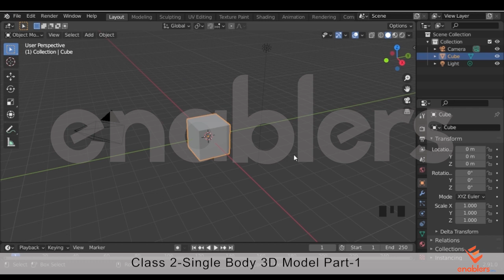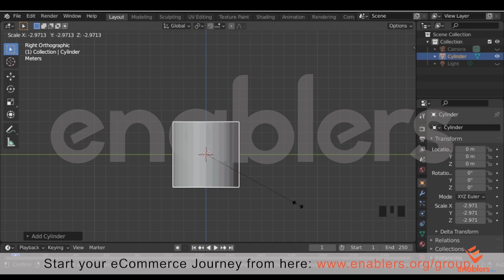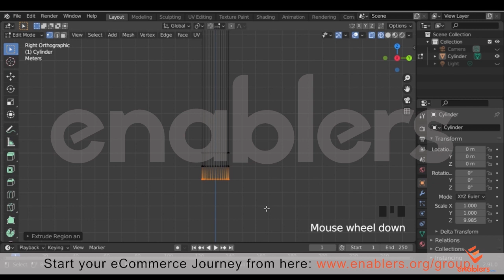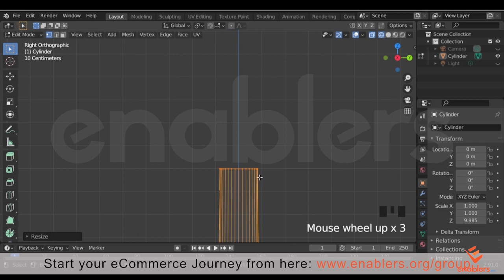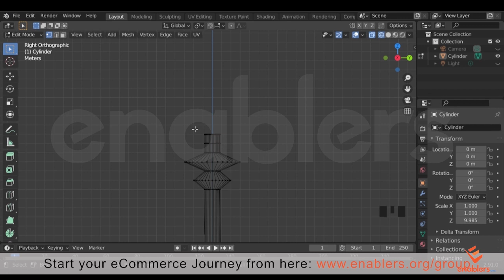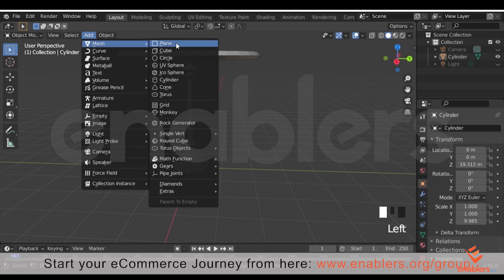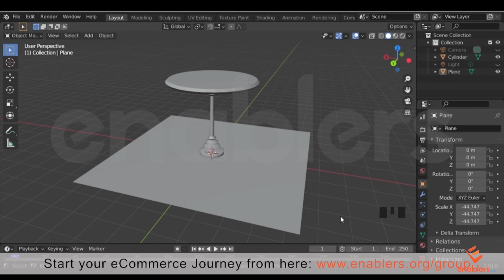Single Body 3D Modelling | 3D Designing Free Course